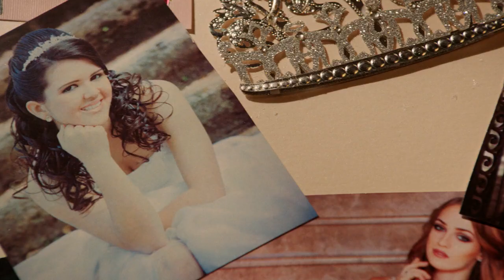The Baker and The Beauty 1x09 Sneak Peek Clip 3 "You Can’t Always Get What You Want" Season Finale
“May I Have This Dance?/You Can’t Always Get What You Want” – During the first hour of the two-hour season finale of ABC’s “The Baker and the Beauty,” Daniel and Noa reconnect after a falling out, but Daniel’s desire to have a normal life keeps coming between them. Meanwhile, Natalie hopes her quinceañera celebration can mend the growing rift between Rafael and Mari and reunite the entire family.

In the second hour, Noa makes a seemingly erratic decision about her career as Daniel is approached about an opportunity that would force him to step away from the family business. Back at home, Rafael and Mari discuss the bakery’s legacy as they are faced with a life-altering decision.

The two-hour season finale of ABC’s “The Baker and the Beauty” airs MONDAY, JUNE 1 (9:00-11:00 p.m. EDT), on ABC. Episodes can also be viewed the next day on demand and on Hulu.